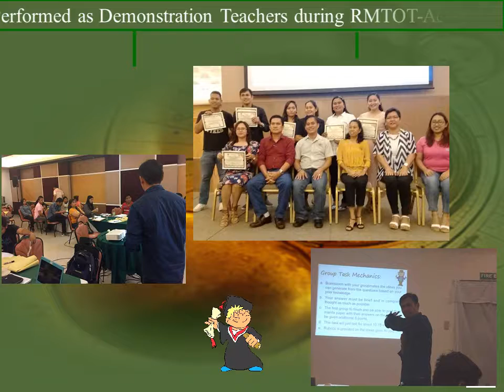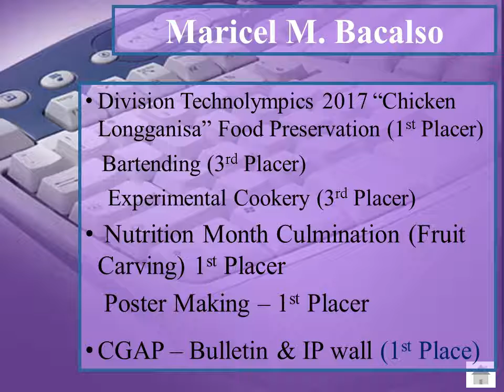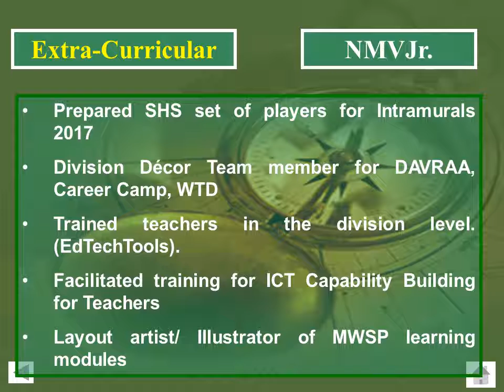SVNHS EXPO Summit ppt